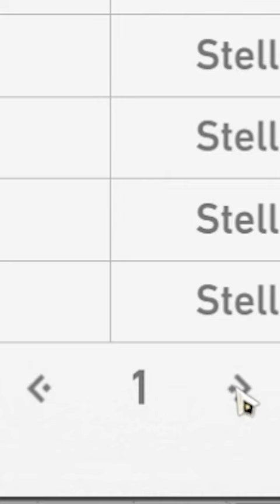An Early 5 Star in Honkai: Star Rail but...